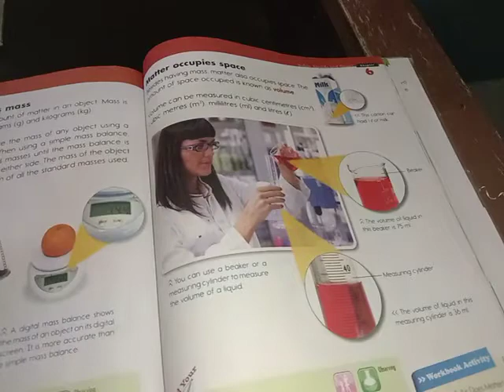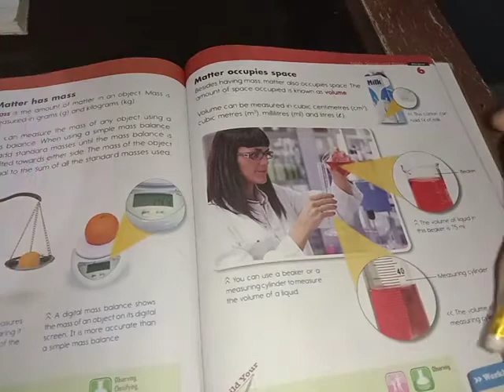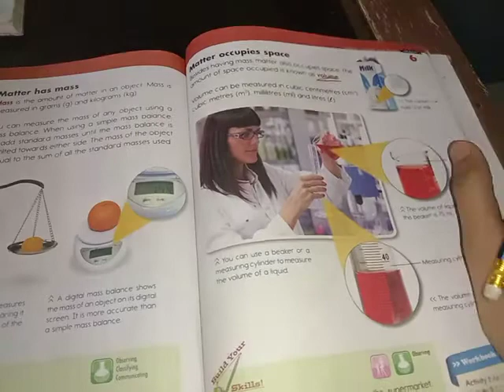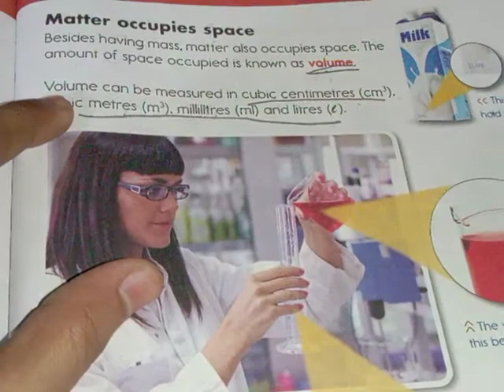video#22 class 3